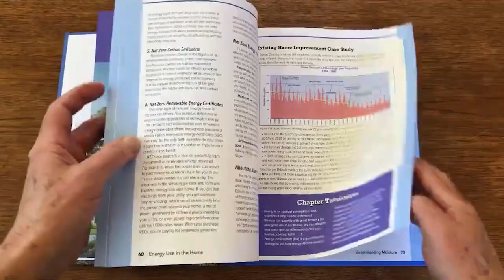Dr. Allison Bailes Discusses His New Book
Bert talks to Dr. Allison Bailes from Energy Vanguard, who discusses his new book about building science, "A House Needs to Breathe...Or Does It?" Dr. Bailes also talks a bit about the session he led at the 4th Annual HVACR Training Symposium, ''Solving the Ventilation Puzzle."

When a house has gaps, the air that could enter could be low-quality air from crawl spaces, garages, etc. Instead, an airtight house allows us to control ventilation better, which can help us create conditions with higher indoor air quality.

Ventilation is just one piece of the IAQ puzzle, and airtightness and source control are key parts of that. Source control requires us to remove sources of poor indoor air quality. Moisture control is another key element, meaning that we have to remove humidity in humid climates and add just the right amount in dry climates. Filtration is another key part, especially by using MERV 13 filtration with a minimal pressure drop across the filter; proper sizing is crucial.

Dr. Bailes also gives some tips for success in the industry, including questioning things you've been told and making sure you keep learning.